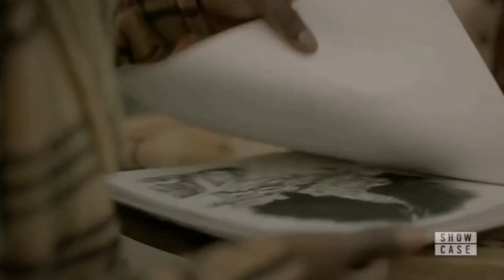LEGACIES 4x16 - OPENING SCENE